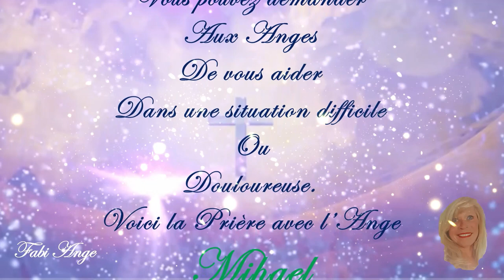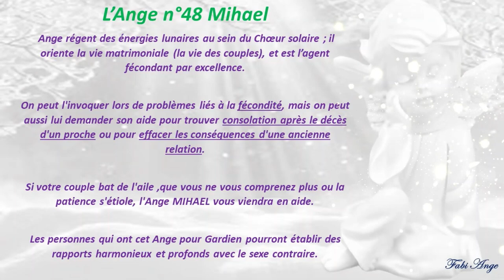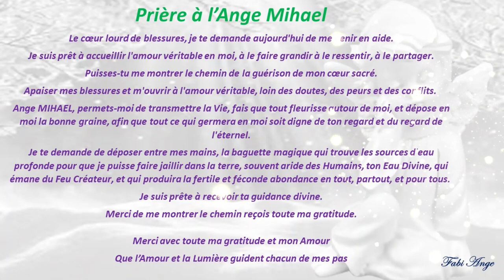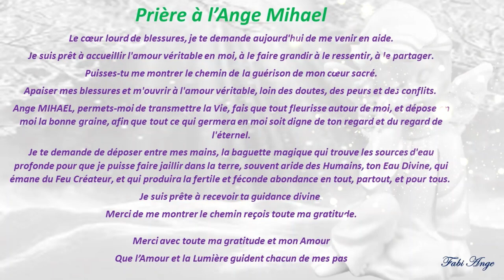😇48*Prière à l'Ange Gardien MIHAEL😇